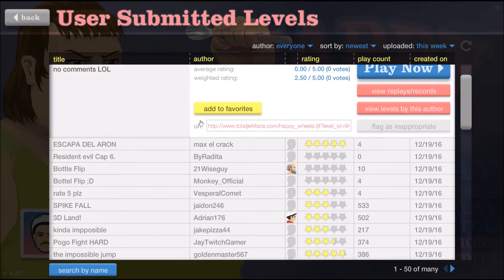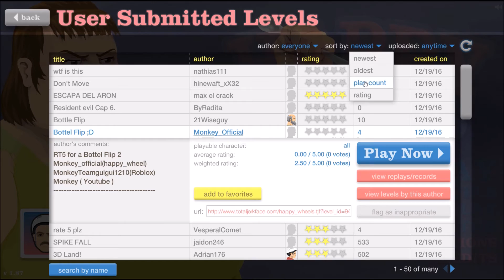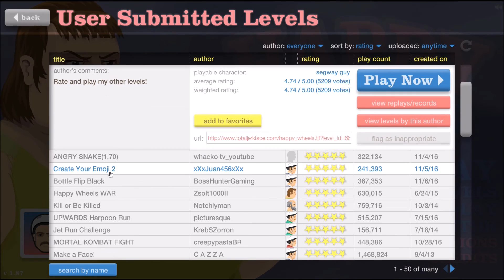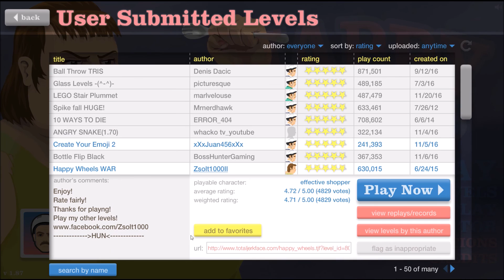Flippin Flipper - Happy Wheels Episode 5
Sorry for no facecam, like I said, I had some technical difficulties so I will try to get it back ASAP. Thanks for all your patience.